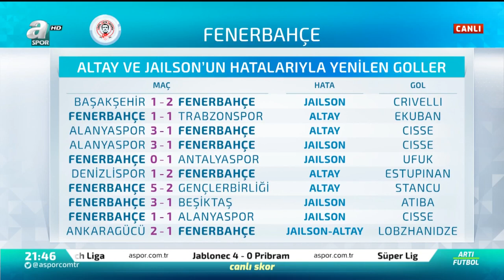Emre Bol'dan Ersun Yanal'a Sert Sözler: "Adil Rami Ne Zaman Hazır Olacak?"